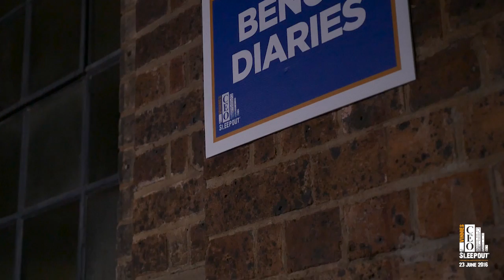John Crothers' Bench Diary from the 2016 Vinnies CEO Sleepout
John Crothers reflects on his experience of the 2016 Vinnies CEO Sleepout, sharing with us his thoughts on the experience and the issue of people experiencing homelessness in Australia.